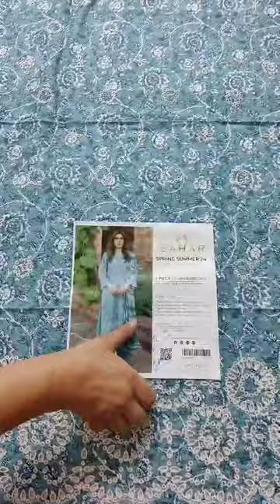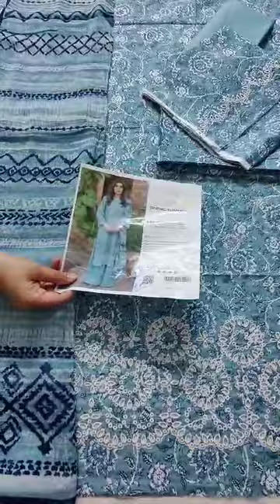02 | SAHAR | Spring Summer'24 | Embroidered Unstitched | Vol-II